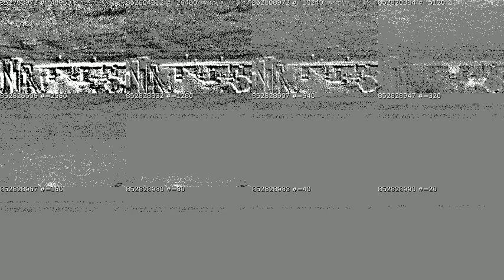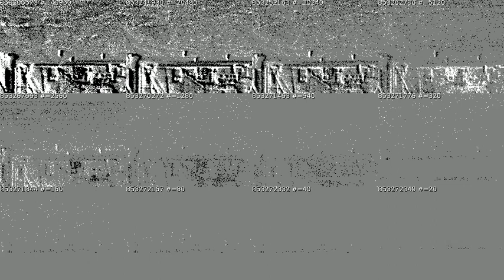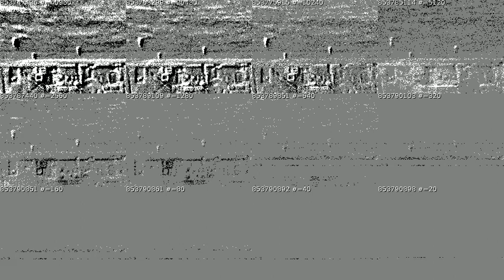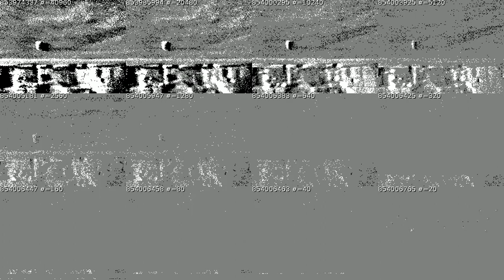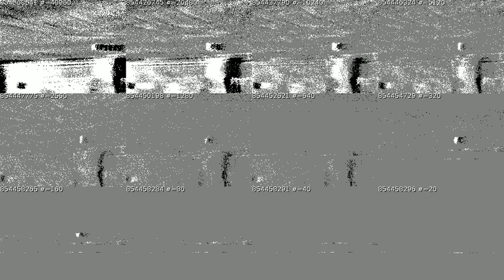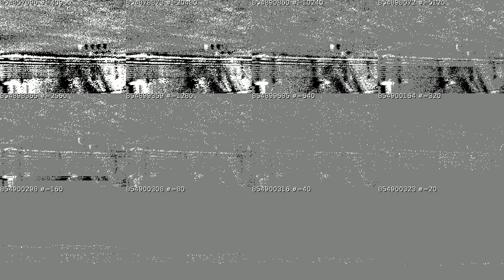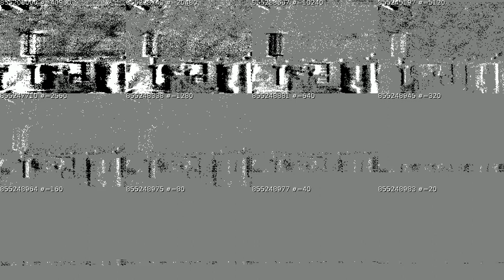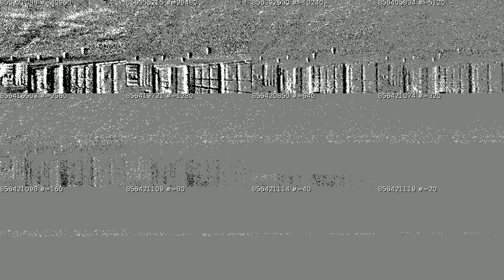Event-based camera: SAE with different bucket size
SAE = surface of active events
Visualization of sensor data can inspire the design of algorithms.
All times in micro-seconds.
Video consists of 3 phases:
1) driving straight at 9.5[m/s]
2) rotating with peak rate 180[deg/s]
3) slow forward motion